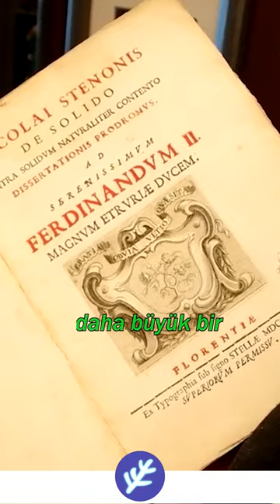CELAL ŞENGÖR’ÜN 30 BİN DOLAR ÖDEDİĞİ KİTAP - Nicolas Steno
@kozmikagac ile beraber paylaşılmıştır.